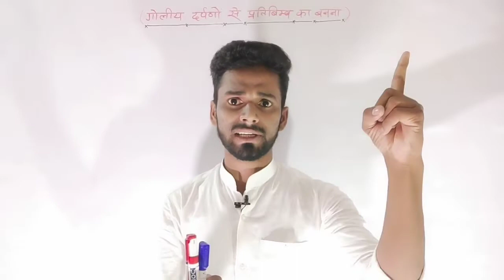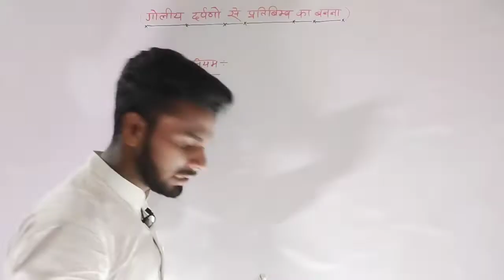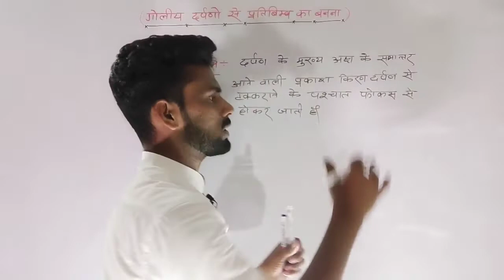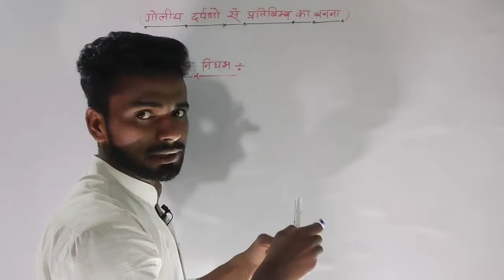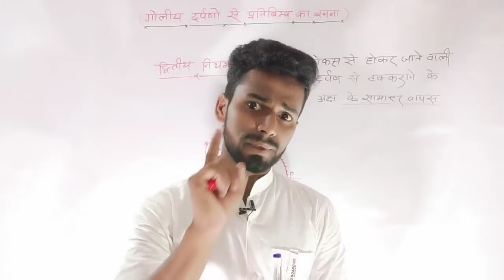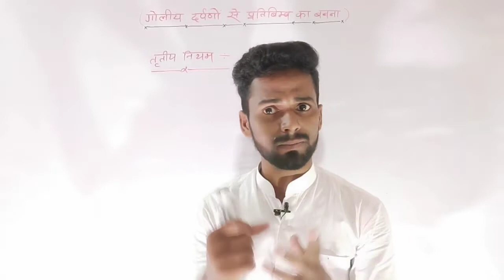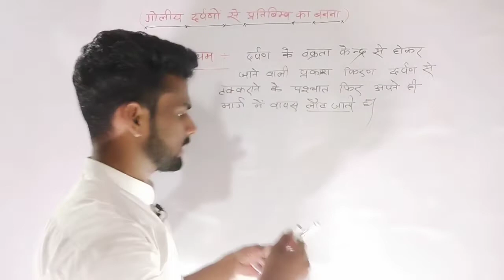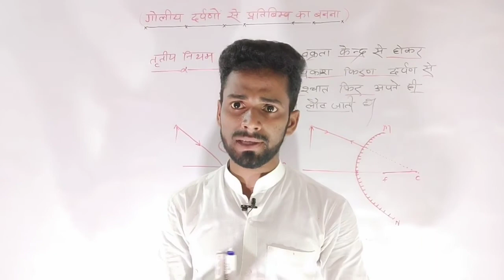Class 12th physics chapter 9//Lec-4// Light optics//Most Imp question 2022//